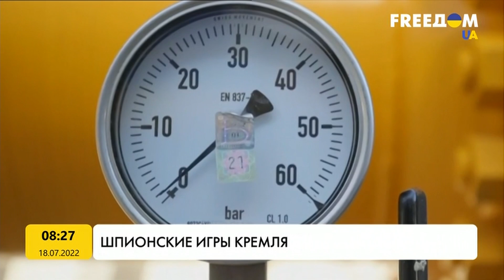Брудні руки Кремля: як РФ пов'язана зі скандалами з Шольцом та Джонсоном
Видання "Більд" передбачає, що лише в Німеччині може діяти кілька тисяч російських агентів, завдання яких — від крадіжки секретів до влаштовування скандалів. Нещодавно до одного такого потрапила керівна партія чинного канцлера Олафа Шольца. На закритій партійній вечірці соціал-демократів хтось підмішував жінкам напої наркотики.

Чому деякі експерти побачили у цьому почерк Кремля – з'ясовував Олександр Мельников.

Всі ключові новини України та світу та історії, що не залишатимуть вас байдужими читайте ЗДІЙ ➡️
Побач більше!